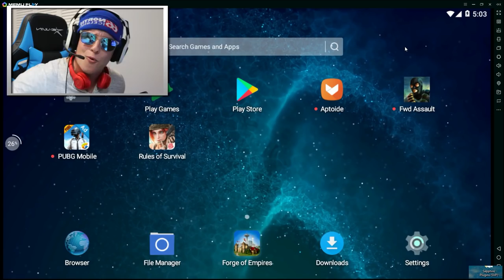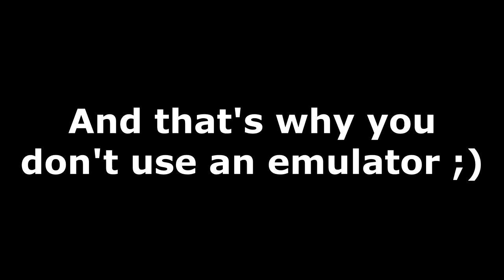5 Things Noobs Do in Rules of Survival!!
"5 Things Noobs Do in Rules of Survival! ROS Battle Royale Mobile Funny Moments (Rules of Survival Noob vs Pro) PlayerUnknown's Battlegrounds Mobile Gameplay iOS Android PC, Rules of Survival Tips Tricks (New Update)"

Hi guys! Welcome to one of my most-edited (and what I personally consider one of my best) videos ever! Today we are looking at part 1 of a 2-part mini-series for Rules of Survival: 10 Things NOOBS Do in Rules of Survival! I did this for PUBG Mobile in the past and people seemed to enjoy it a lot, so here we are now with ROS Mobile! I hope you enjoyed! It was a lot of fun making this, despite it taking literally 9 hours in total...

Enjoyed the video? Heck, even put this video in a playlist if you so desire! The next video, whether it’ll be an iOS game commentary, PC game commentary, or any other device/console commentary, will usually be out whenever I don’t have an idea for another series! They’re not posted as often, but they’re well worth the wait!